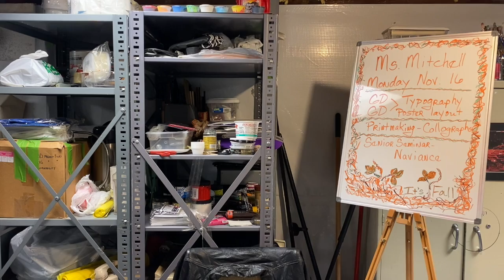Collograph Part 1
Beginning a collagraph